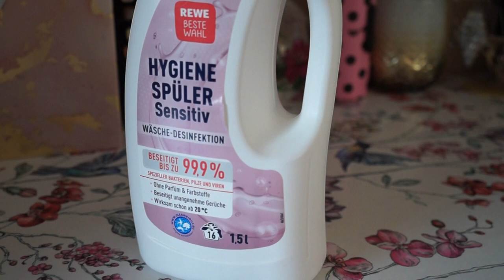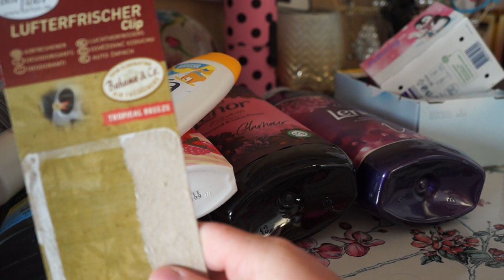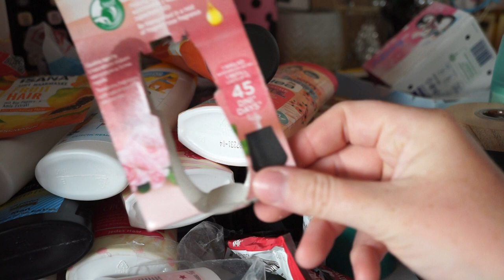Aufgebraucht August 2022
Werbung Namensnennung